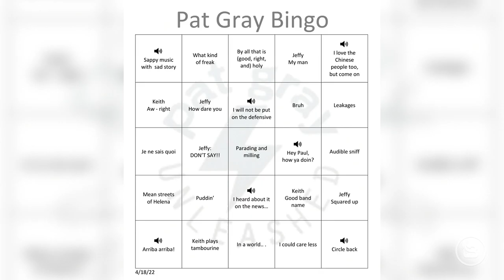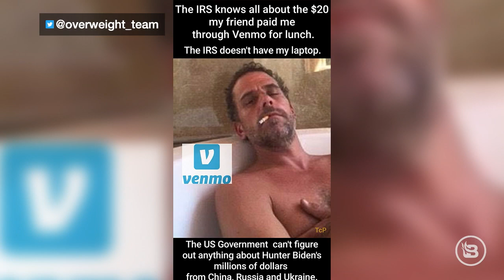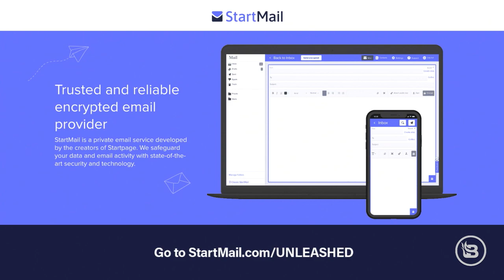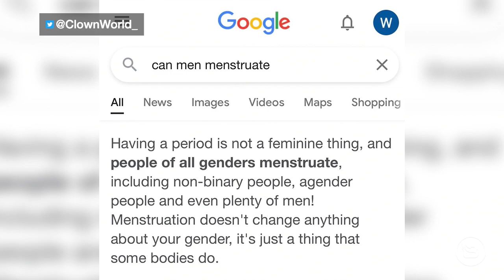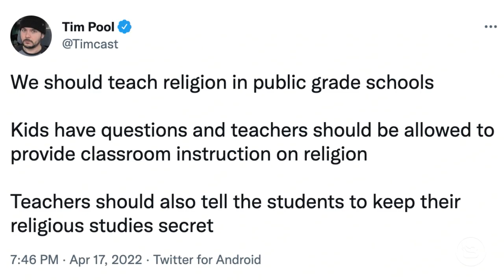Goodbye, California! | 4/18/22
Jen Psaki practically calls Peter Doocy a "stupid son of a bitch" when asked about him. Joe Biden continues to lie about pretty much everything, especially when it comes to his past. Twitter is trying hard to thwart Elon Musk’s attempts to buy the company. MSNBC is caught saying that it’s the media outlet's job to control what people think. The New York City subway shooter only received a $25,000 bond. California is attempting to phase out all gas cars by 2035. Many people are saying goodbye to California. Speaking of which, is it really worth it to live there any more? The pope is calling America racist. Joy Behar doesn’t understand the U.S. system of government. It looks like the fight between Ukraine and Russia will continue for a while longer. A listener calls in to talk about the environmental obstacles on oil rigs. Google refuses to celebrate Easter. Even psychologists are starting to turn against the transgender movement. Podcaster Tim Pool has a counter-argument for the Left.

and get free activation when you use the offer code PAT.